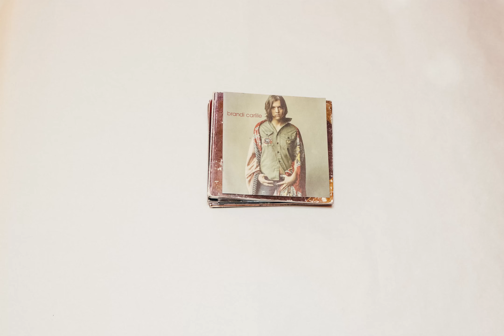welcome bythewayiforgiveyou Brandi Carlile Albuns Music